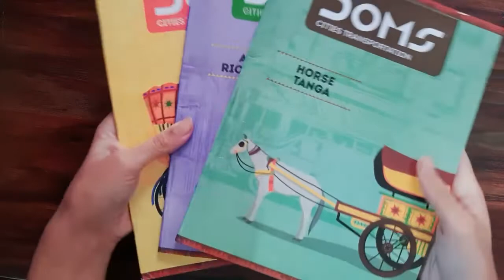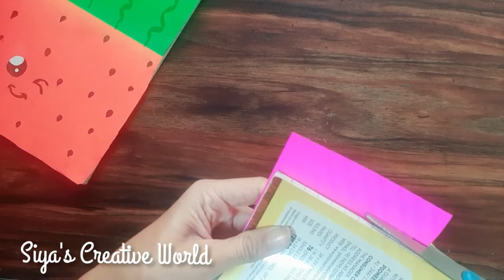DIY Notebook Covers||Watermelon Notebook||Multicolour cute Notebook||School Supplies||Paper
Material Required
Glue
Coloured Sheets
Scissor
Black pen